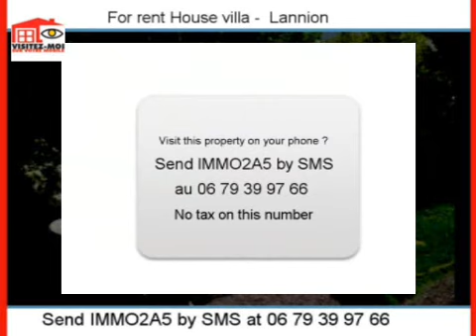Renting House villa Lannion 22300 - 160 m2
for more information (price, contacts).

For rent at  Lannion  a house villa of 160 m2.
Energy classification : C
Real estate ads Dynimmo : Renting House villa  Lannion  22300 Côtes d Armor